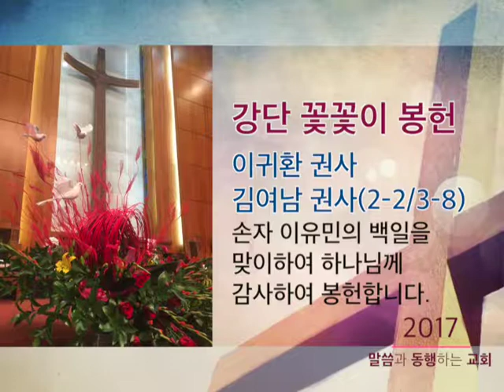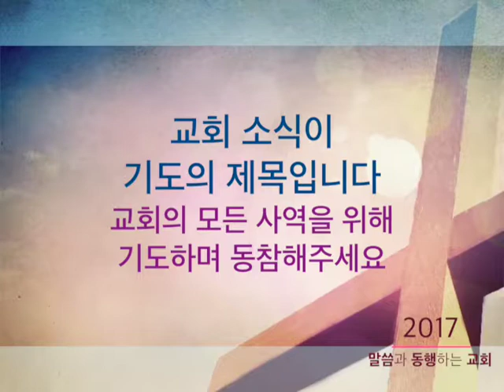2017 6 4 숭의뉴스 480